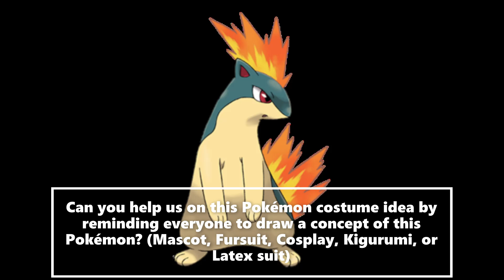New Pokemon Costume Ideas Quilava (Draw A Concept)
Right now, we are trying to find somebody who can make a Pokemon costume of Quilava. You can remind everybody to draw a concept drawing of this character, by choosing from fursuit, mascot, cosplay, Kigurumi, or latex suit option, if you want to help us out on this request idea. You can also share this idea video or copy the video link to web sources like Facebook, X Twitter or Pinterest.